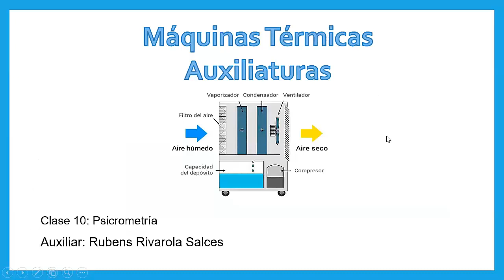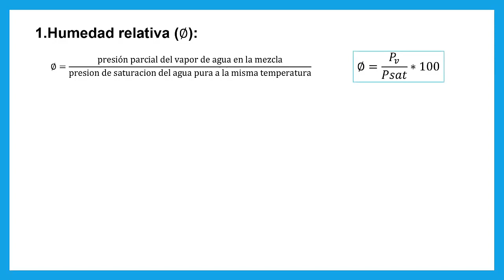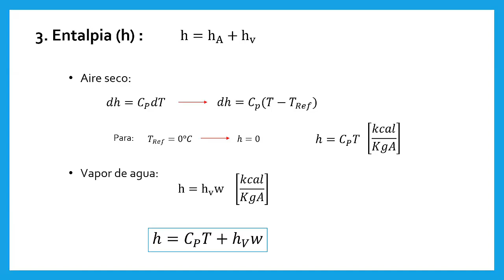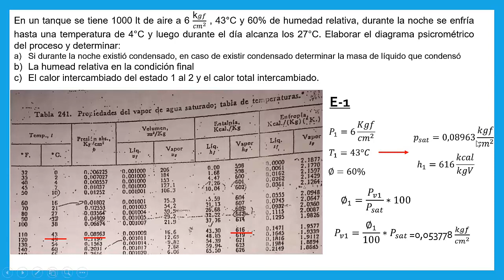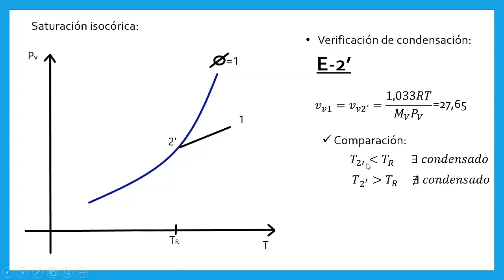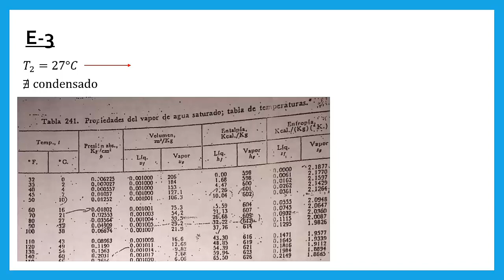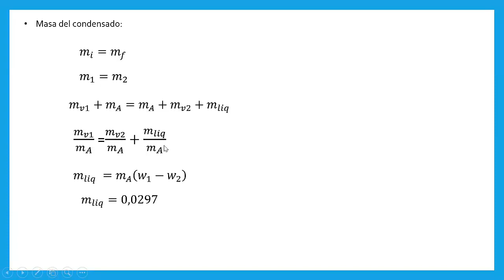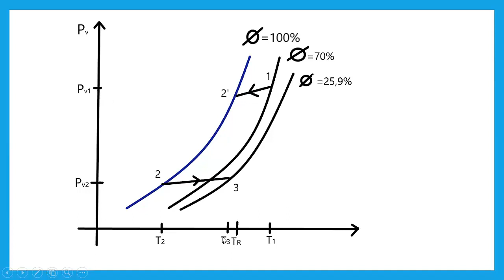Ayudantía #10(Psicrometría) - Máquinas Térmicas